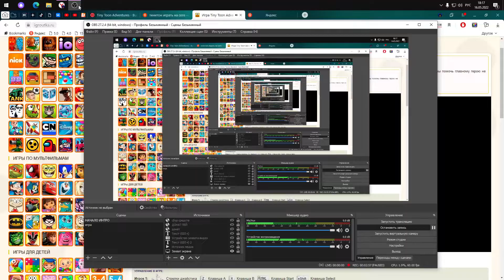Прохождение игры Tiny Toon Adventures: Busters Hidden Treasure | ГЛУБОКИЕ И ТЕМНЫЕ КАВЕРНЫ | №3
DEEP AND DARK CAVERNS